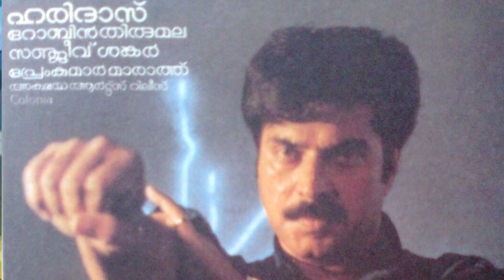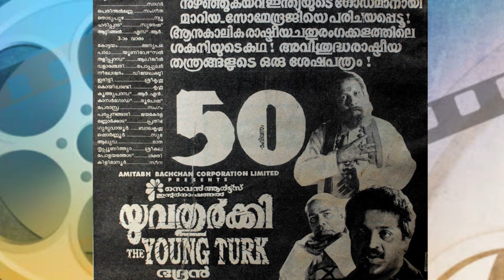സൂപ്പർ സ്റ്റാറുകളെ തകർത്തെറിഞ്ഞ ജയറാം സിനിമകൾ | Jayarams Super Hit Onam Films 1996